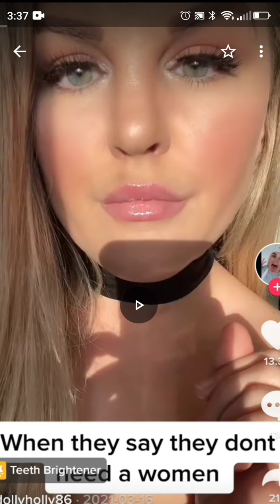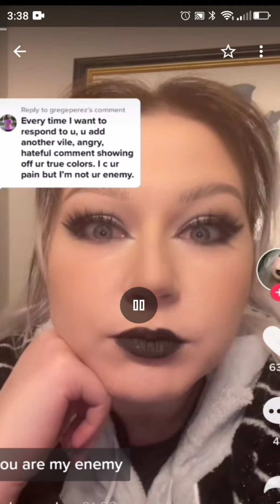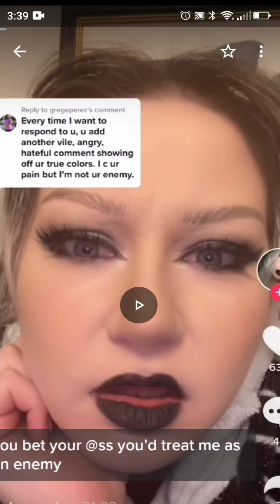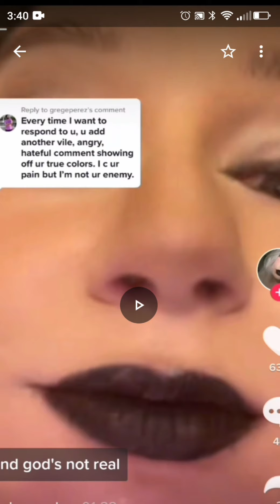MGTOW fortheboys freedom truth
I didn't emphasize the religious thing much, but it's a major division. The world is really made of two kinds of people. Believers and non-believers. Boom

  All views expressed in this video are just my opinions. I'm am not an expert in social interaction, nor do I hold any certification in human behavior. What I do have, is years of experience in life. You can argue my opinion but you can't argue my experience.